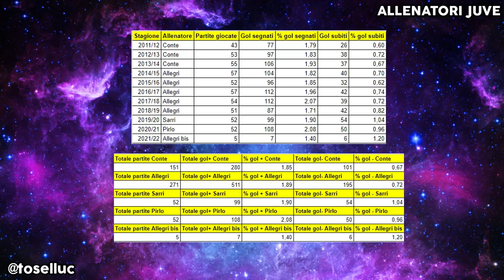DOBBIAMO PARLARE di Allegri e dei tifosi della Juventus! | SERVONO I RISULTATI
Max Allegri è sempre stato un risultatista.
Del bel gioco e della narrativa ad esso legata non me n'è mai importato nulla: volevo solo arrivare al risultato.
Nelle ultime due stagioni abbiamo sofferto tanto e festeggiato "poco" (portando comunque a casa Scudetto, Coppa Italia e Super Coppa).
Il ritorno di Massimiliano l'ho letto come il porto sicuro in grado di riportare il risultato a Torino.
Ad oggi manca proprio questo e credo che sia normale leggere tante critiche legate al mister.
Ci vediamo su YouTube in un video in cui parlo dell'allenatore e dei tifosi della Juve: da sempre (e forse per sempre) divisi da diverse correnti di pensiero.